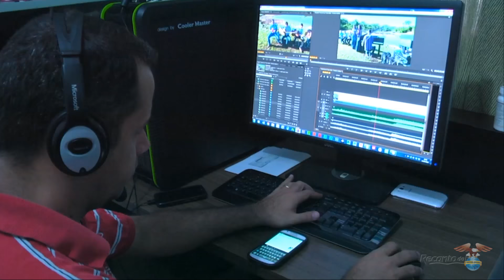09.04.2017 - Domingo a Noite - Pr. Márcio Freitas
Culto ao vivo da Igreja Tabernáculo da Fé, Av. Castelo Branco nº6650 Bairro Ipiranga - Goiânia-GO